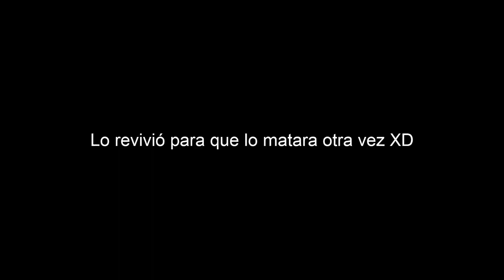🤣SI TE RÍES PIERDES🤣 | Momentos Divertidos | PvZ GW2 | Parte 22 (Al estilo @AlanYessusCanal )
Momentos divertidos de Plants vs. Zombies Garden Warfare 2, al estilo de The AlanYessus.

(⚠El canal no es el oficial)

Vídeo inspirado por: The AlanYessus